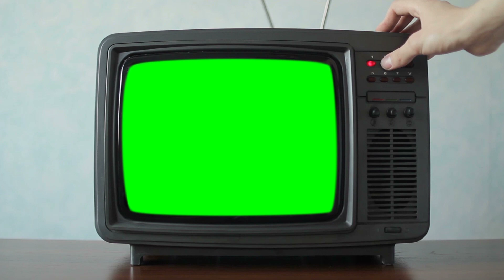TV green1080 footage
free footage
tv green for adobe aftereffect and premiere